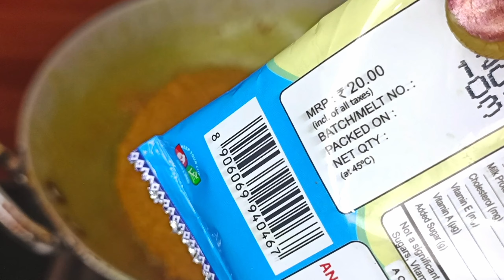सर्दी Special हमारे मायेके की रेसिपी जो कि हमारे पापा मम्मी हमारे लिए banate हल्दीजीरापचमेवाहलवा👍👍👌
Welcome To jayanti kitchen queen Today's Wonderful Recipe Is घर पर बनाएं नए साल की सर्दी Special हमारे मायेके की रेसिपी जो कि हमारे पापा मम्मी हमारे लिए banate हल्दीजीरापचमेवाहलवा👍👍👌
So , Today We Are Going To Make Everyone Favourite,So Let's Start This Recipe. Ingredients We Need Is
Ingredients We Need For Making The हल्दीजीरापचमेवाहलवा
Haldi - 1/2 kg
Jeera - 100gm
Dried dates -
Raisins - 100gm
Cashew - 100gm
Coconut - 80 to gm
Mustard Oil  - 200 gm
Ghee - 30 to 40 ml
Jaggery - 400 gm
Bahut Hi payari Navratri Special OR Kumari Kanya Pujan Ka Prasad#sujikehalwekirecipe
Dugga Puja Special Phalahari Special Recipe| Navratri Special Kaddukihalwa Recipe
" Zindagi Ne Diya Mujhe Break " Singhade Ke Halwe Ki Recipe. Vrat Special Halwe Ki Recipe.
Barsat Ke Masum Me Ye Special Halwe Ki Recipe Khaye Or Enjoy Kare . Besan Ka Halwa Ki Recipe.
New Year's Special Simple and Easy Sweet Recipe.